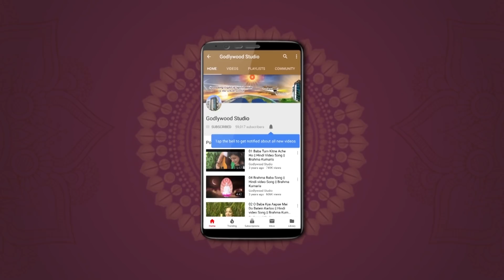Navi Kiran | Ep 148 | Amarjeet Kaur | Punjabi | Brahma Kumaris